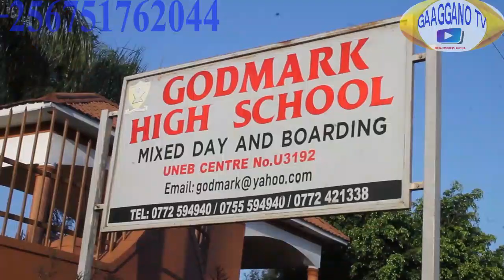GOD MARK HIGH SCHOOL MUKONO ERIDDE EMPANGA MU BYENJIGIRIZA MU BIGEZO BYA SENIOR 4